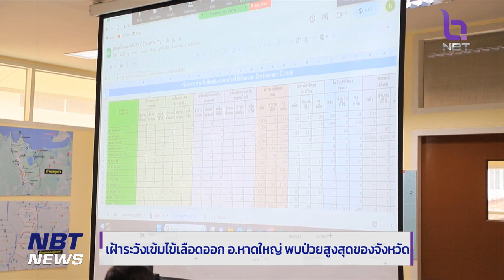เฝ้าระวังเข้มไข้เลือดออก อ.หาดใหญ่ พบป่วยสูงสุดของจังหวัด ข่าวเช้า วันที่ 14 กรกฎาคม 2566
สถานการณ์ไข้เลือดออกในพื้นที่จังหวัดสงขลา ตั้งแต่วันที่ 1 มกราคม - 10 กรกฎาคมที่ผ่านมา พบผู้ป่วยแล้วจำนวนกว่า 1,800 คน เสียชีวิตแล้ว 2 คน ซึ่งจากข้อมูลพบว่าอำเภอหาดใหญ่ มีจำนวนผู้ป่วยมากที่สุด 679 คน เฉลี่ยอยู่ที่ 10 คนต่อวัน โดยยังคงมีแนวโน้มว่าจะมีผู้ป่วยสูงขึ้นอย่างต่อเนื่อง ซึ่งทางสาธารณสุขอำเภอ ก็ได้จัดทีมศูนย์ EOC ลุยแผนเชิงรุก ย้ำเตือนประชาชนหากเข้าข่ายเสี่ยงโรค ให้รีบพบแพทย์ ไม่ควรซื้อยามารับประทานเอง